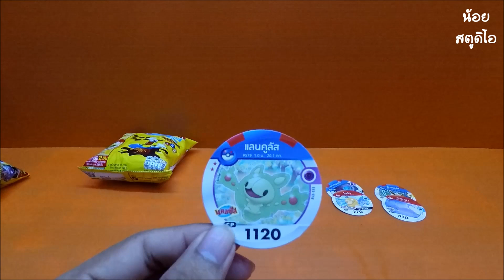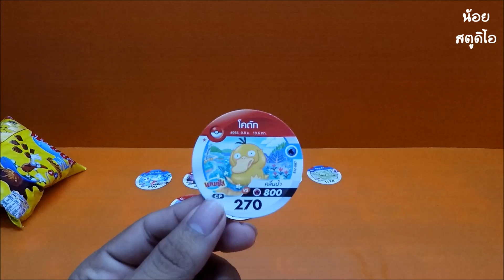แคมปัส เหรียญพลัง โปเกม่อนเมดัลเลียน { รีวิว.4 }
ซื่อจาก เซเว่น อีเลฟเว่น